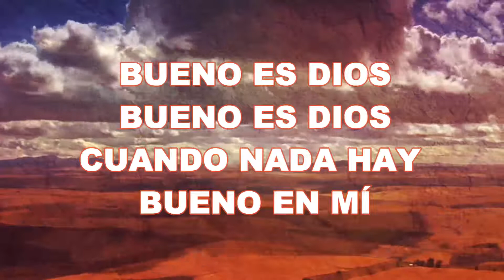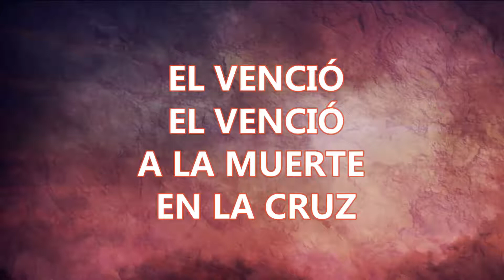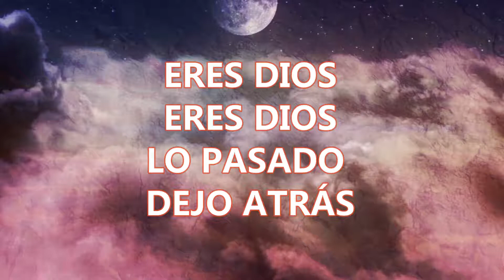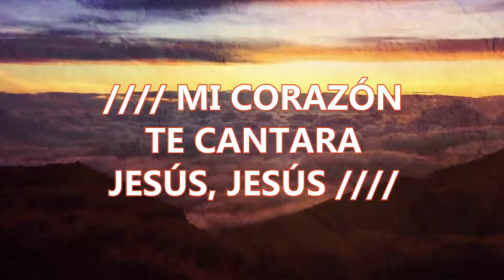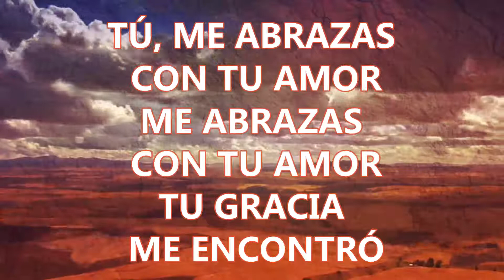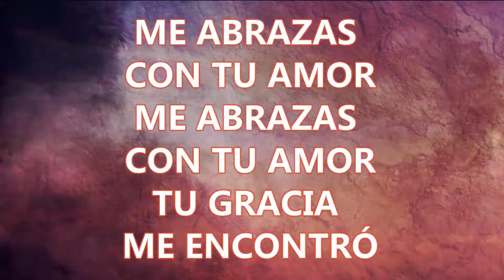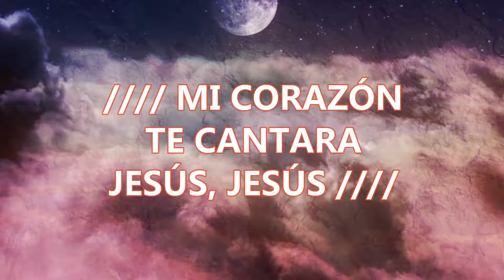Reinas Por La Eternidad - Hillsong Pista